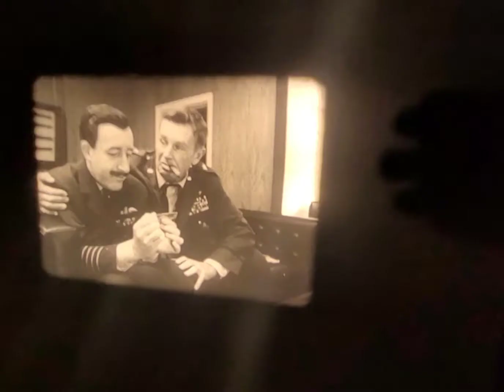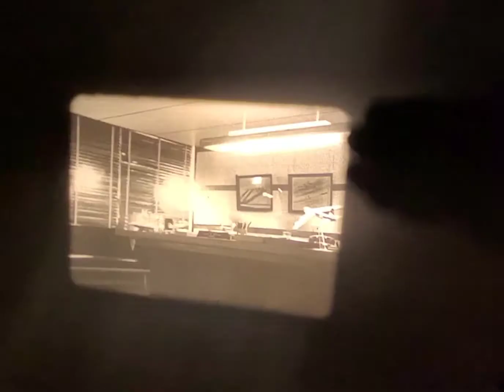film 16mm: Docteur Folamour / Doctor Strangelove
Projection avec un projecteur 16mm Eiki SSL2 du film Docteur Folamour ou : comment j'ai appris à ne plus m'en faire et à aimer la bombe (Dr. Strangelove or: How I Learned to Stop Worrying and Love the Bomb) est une comédie militaire et satirique sortie en 1964 et réalisée par Stanley Kubrick d'après le thriller 120 minutes pour sauver le monde, écrit par Peter George sous le pseudonyme de Peter Bryant. L'acteur principal du film, Peter Sellers, y tient trois rôles distincts.

En 1989, la bibliothèque du Congrès l'inclut dans le premier groupe de films sélectionnés pour être préservés par le National Film Registry pour son « importance culturelle, historique ou esthétique ».